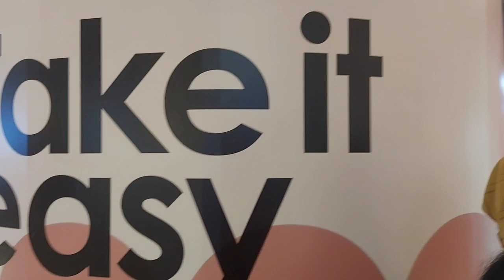MEET MY FRIEND | MOKO MALL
AFTER SIX MONTH
NAGKITA NA NAMAN KAMI NG AKING KAIBIGAN